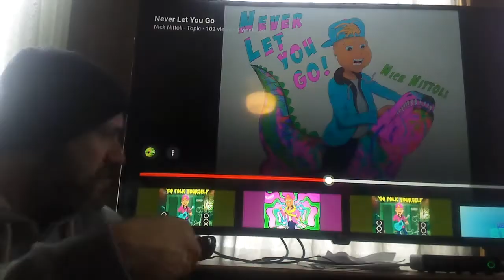Nick Nittoli - Never Let you Go(official audio) Reaction!!